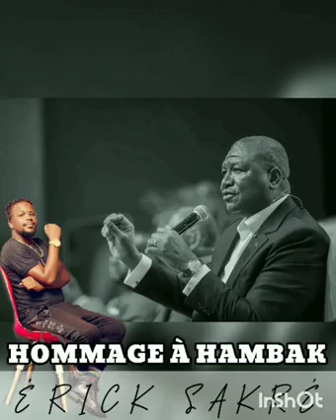HOMMAGE À HAM BACK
Le wawayou ERICK SAKRÉ à travers son beau timbre vocal rend un vibrant Hommage au PREMIER MINISTRE HAMED BAKAYOKO